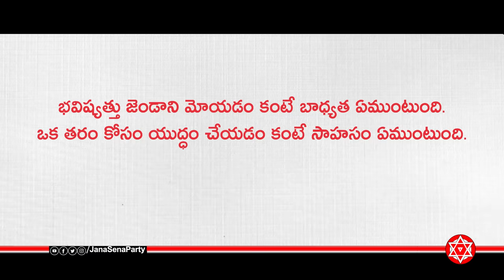Jana Jana JanaSena Video Song | అన్న వచ్చే ఆశ వచ్చే | Pawan Kalyan | JanaSena Chalo Amaravati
Jana Jana JanaSena Video Song

Lyrics: Anna Vache Aasa Vache

అన్న వచ్చే...ఆశ వచ్చే..సేన వచ్చే...సత్తువిచ్చే

గల గల గల గాజులెగిరె
గూండాలకు గుండె చెదిరె

మన మన మన మన మన మన అన్న
జన జన జన జన జన జన సేన

అక్క చెల్లి చీరకట్టు బొట్టుపెట్టు
చేతులేసి చితకొట్టు కారమేసి దంచికొట్టు

సీకట్లో దీపమెట్టే సెల్లమ్మ రా
ఆకలేస్తే అన్నమెట్టే అక్కోను రా

అన్న వచ్చే ఆశ వచ్చే

మల్లమ్మలు రుద్రమ్మలు ఐలమ్మలు మా అమ్మలు
పోరంటే ఎదురొచ్చే తెలుగు వీరమహిళలు

అమ్మ చాటు బిడ్డలంత నిమ్మలంగ ఉండిపోతే
ఖర్మంటూ గడ్డంతా సీకట్లో జారిపోదా

అక్కలకు తిక్కలేస్తే రక్కసులకు రగతమొచ్చే
తల్లి చెల్లి తిరగబడితే తల బంతులు పైకి లేచే

చేతులెత్తి చితకొట్టు
కారమేసి దంచికొట్టు

చేతులెత్తి చితకొట్టు
కారమేసి దంచికొట్టు

మన మన మన అన్న
జన జన జన సేన